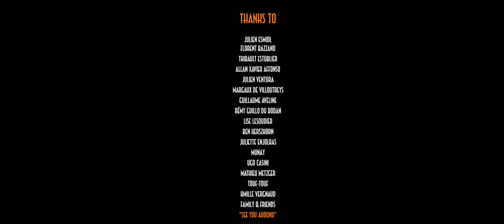SEE YOU AROUND -THE WELLEAVES (Official Video Clip)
NEW CLIP « SEE YOU AROUND » - THE WELLEAVES

Les Welleaves tournent une page.
Après 10 ans tout pile de répètes, de concerts, de soirées, The Welleaves s’ouvre à de nouveaux horizons. Le bassiste est parti parcourir le monde entier en « stop » avec un sac à dos et les deux autres membres du groupe préparent de nouveaux projets musicaux et vidéos. C’est pour remercier tous les gens qui nous ont suivis que nous voulions faire ce cadeau : un clip d’au revoir.

Réalisé par Slater Filmaker,
c’est grâce à l’aide précieuse d’amis dévoués que ce projet voit enfin le jour. Je remercie donc particulièrement mon ami thibault (Estublier Production) pour son talent au cadre ; il a réalisé toutes les images ainsi que la colorimétrie. Je remercie ensuite Allan Bruh pour la grosse ambiance sonore qu’il a créée et pour l’enregistrement du groupe en studio ! Ugo Casini & Ben Herzorne de chez Cut videomaker sont venus gracieusement pour nous soutenir à la réalisation (costumes, équipements vidéo, assistants réalisations) donc un grand merci également.
Merci à Flo pour ses magnifiques serpents et à la légendaire machine à fumée de Julien Esmiol ! Vous êtes au top !
Merci à Mathieu Metzger pour ses précieuses images qui nous serviront à faire une vidéo Making Of pour vous montrer les coulisses du tournage
Et enfin merci à mon groupe et à mes amis d’avoir joué le jeu pour ce tournage en pleine Amazonie

N’oubliez pas de mettre un casque ou de brancher du gros son avant de cliquer sur « Play » !

Slater Filmaker & Friends

Credits :
Réalisation, écriture, montage : Anthony Letullier (Slater Filmaker)
Assistant réalisation, cadre & colorimétrie : Thibault Estublier (Estublier Production)
Habillage sonore du film & mixage du titre « See you around »: Allan Bruh (Allan Xavier Affonso)
Assistant réalisation & costumes, accessoires : Ugo Casini & Ben Herzorne (Cut Video Maker)
Machineries et accessoires : Julien Esmiol & Flo Bazzano
Acteur : Jim Aveline, Rémy Guillo du Bodan, Allan Bruh, Anthony Letullier.
Tournage Making Of : Mathieu Metzger
Logistique : Lise Le Soudier, Juliette Enjolras, Julien Ventura, Camille Vergnaud, Munay